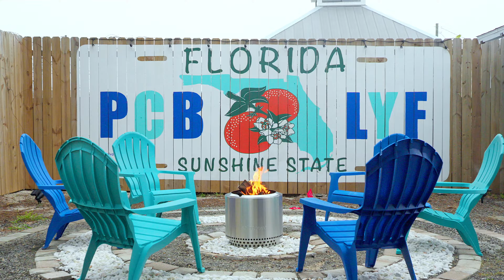Panama City Beach Vacation Rental Highlights